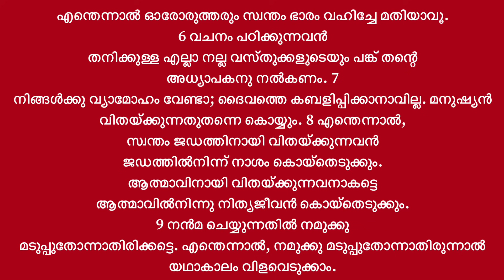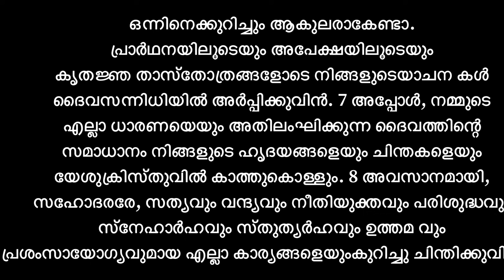ചെയ്തുപോയ തെറ്റിന്റെ ശിക്ഷ ഇല്ലാതാകുന്നതും നഷ്ടപ്പെട്ട അനുഗ്രഹം തിരിച്ചു നൽകുന്നതുമായ ഒരു പ്രാർത്ഥന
തെറ്റുചെയ്യുന്നവന് ശിക്ഷ ഉറപ്പാണ്.
പലപ്പോഴും നമ്മുടെ തെറ്റ് നമുക്ക് ശിക്ഷ നൽകുന്നു നമ്മുടെ അനുഗ്രഹങ്ങൾ നശിപ്പിക്കുന്നു. ചെയ്തുപോയ തെറ്റിന്റെ ശിക്ഷ ഇല്ലാതാക്കാനും നഷ്ടപ്പെട്ട എല്ലാ അനുഗ്രഹങ്ങളും തിരിച്ചു പിടിക്കാനും ഈ ക്ലാസ്സു മുഴുവൻ ക്ഷമയോടെ കേൾക്കുക